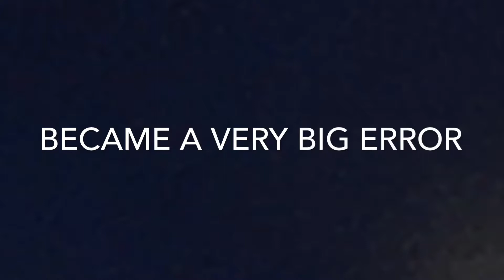WIPE OUCH The Error!